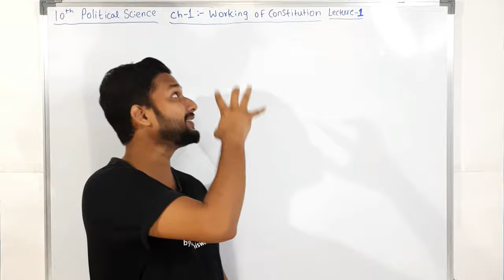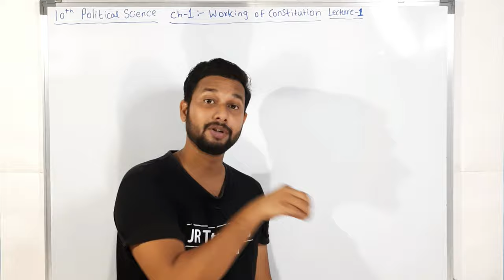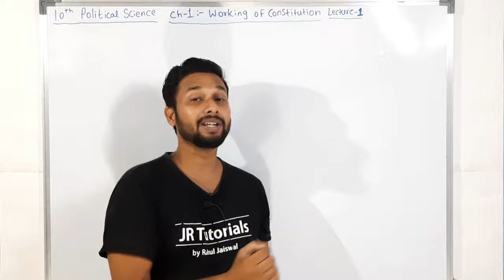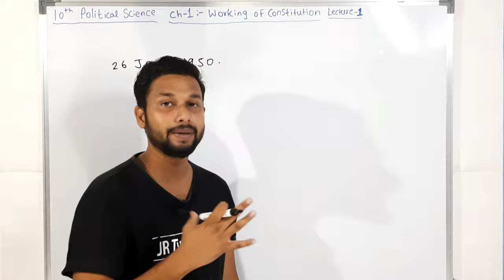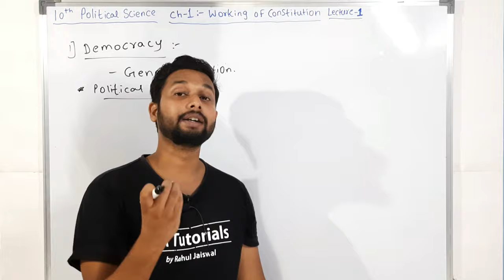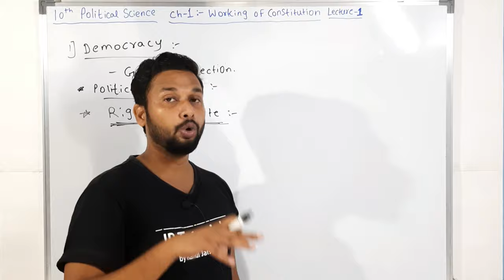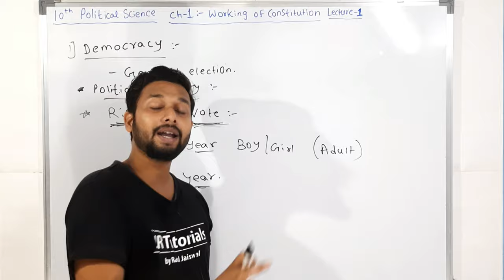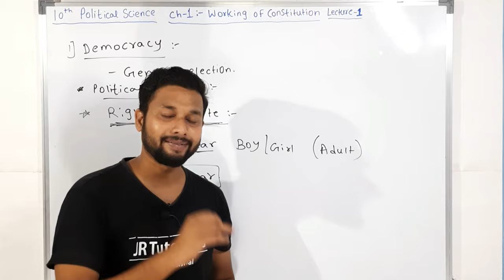10th Political Science | Chapter 1 | Working of Constitution | Lecture 1 | maharashtra board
Hi Everyone.
In this video You will get the lecture videos of 10th Political Science chapter 1Working of Constitution  Political Science lecture 1 by Rahul sir Maharashtra board.